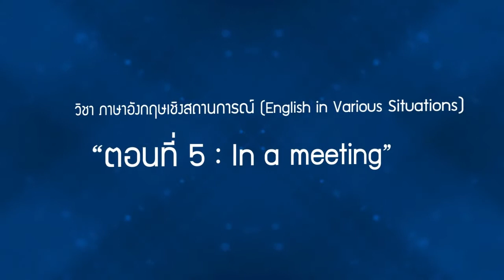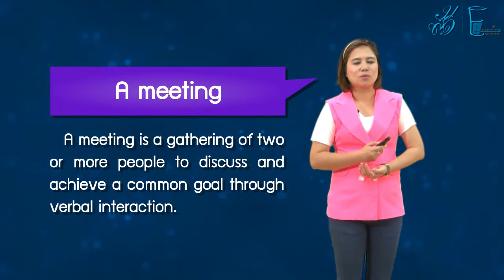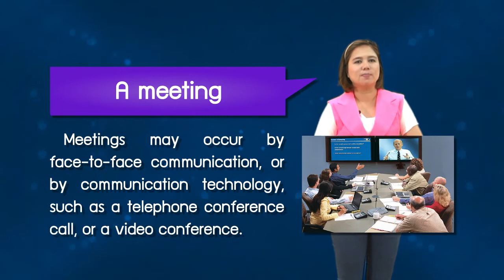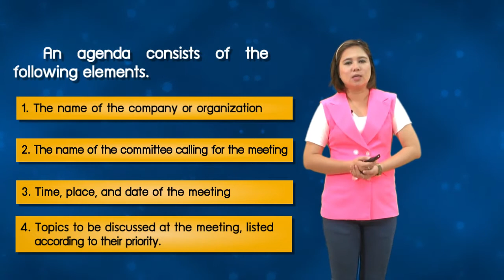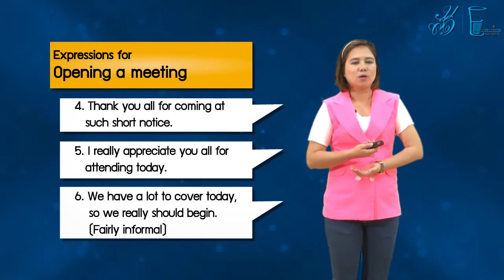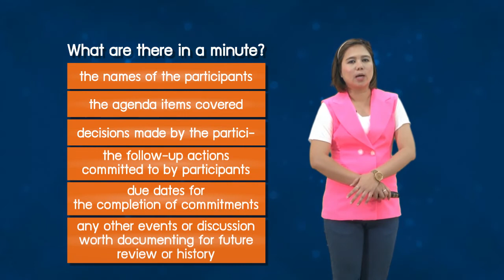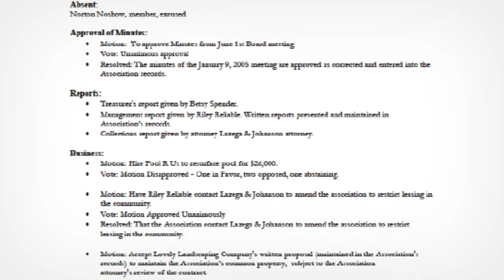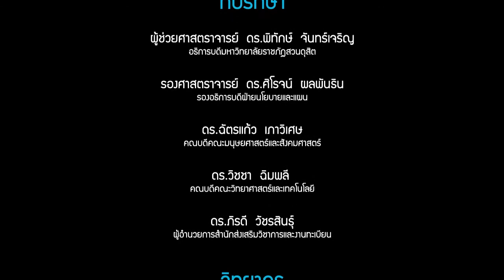ภาษาอังกฤษเชิงสถานการณ์ (5/6) : In a meeting